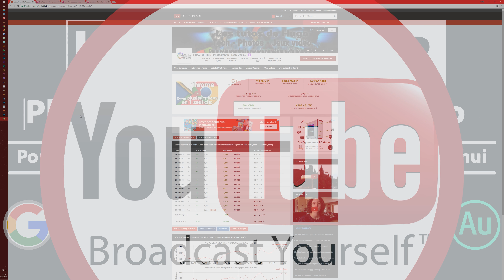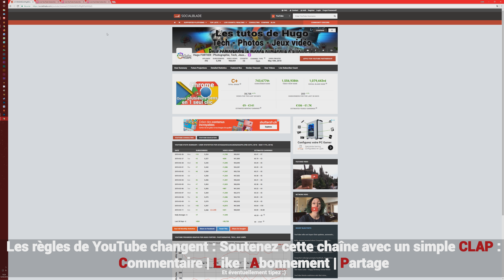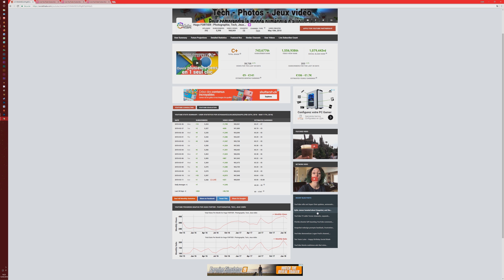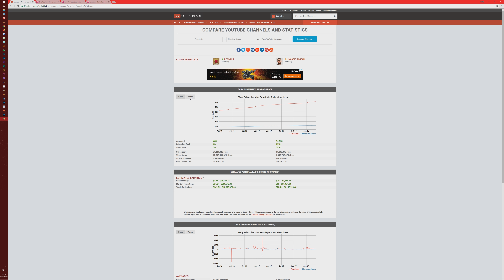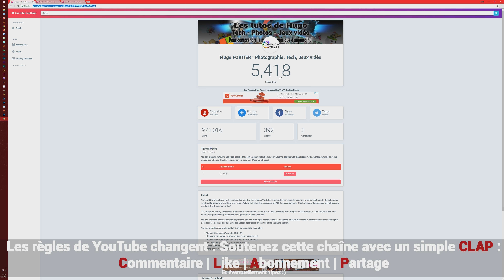Devenir YouTubeur : Statistiques YouTube en mieux via des services externes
Dans cette vidéo je vous propose de découvrir des services externes qui vous offrent des informations intéressantes sur votre chaîne ou les chaînes des autres, avec des statistiques en temps réel et des possibilités de comparaison.

Enjoy ^_^